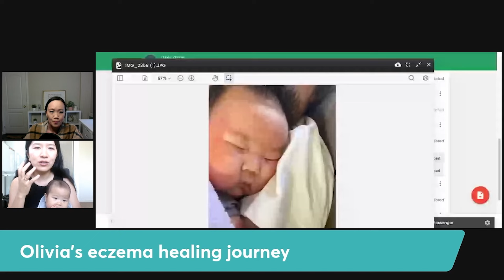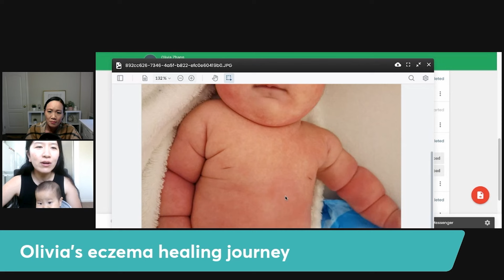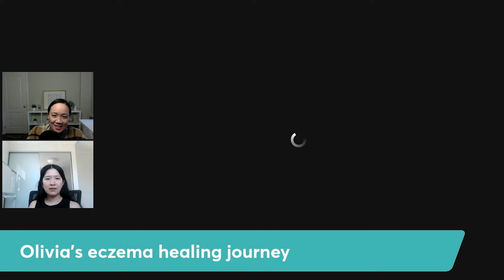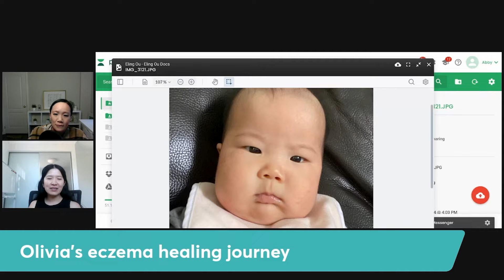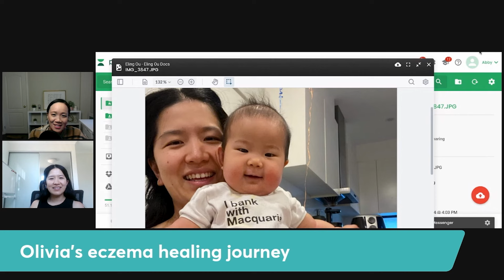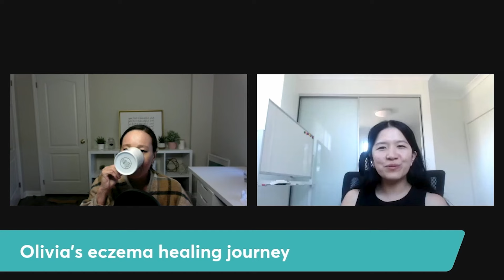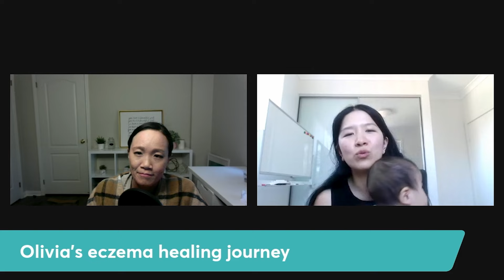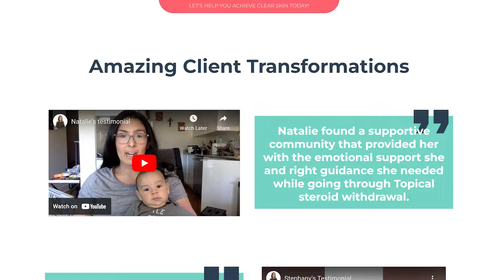3-Month-Old Baby's Victory over Eczema | Eczema Case Study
Are you feeling lost and overwhelmed because of your baby's eczema? Listen to Eling, a mom who successfully navigated her daughter Olivia's eczema journey. Her baby’s story is just one of many transformation stories, from a baby covered in red, itchy patches to a thriving child with almost clear skin.

In this episode, you'll learn:
- How Eiling discovered the root cause of Olivia's eczema.
- Steps she took to naturally heal her baby’s eczema.
- The importance of gut health and inflammation in eczema.
- How topical treatments made a difference in her skin
- How to find the right support for your eczema healing journey.

🌿 Ready to discover the real causes of eczema that go beyond just the skin?

🌿 In search of eczema-friendly skincare products?

🌿 For deeper insights and practical tips on overcoming eczema, tune into The Eczema Podcast

0:00 How did the eczema journey start?
2:30 What were the initial challenges?
5:15 How was the custom cream found?
8:00 What improvements came with the cream?
10:45 How do natural treatments compare?
13:30 How did the cream help the eye infection?
16:25 What happened with the eye infection treatment?
19:00 What was the emotional impact?
21:35 Balancing natural and conventional methods
24:10 What was the second protocol and supplements?
26:45 What dietary changes help?
29:30 Why join the program?
32:15 How did skepticism turn into results?
35:00 What advice for other parents?
38:30 What are the closing thoughts?